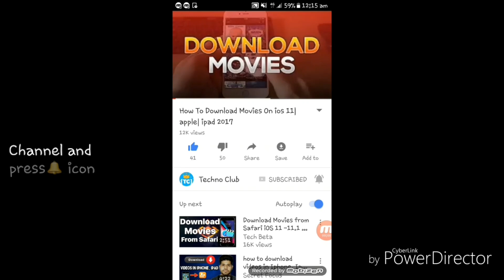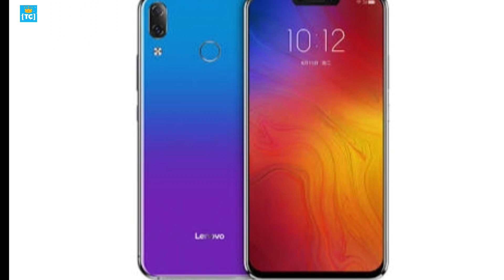LENOVO Z5 स्मार्टफोन 6 GB रेम के साथ भारत में मचा देगा तूफ़ान Full HD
Follow Us?